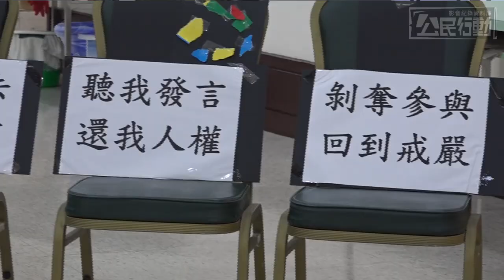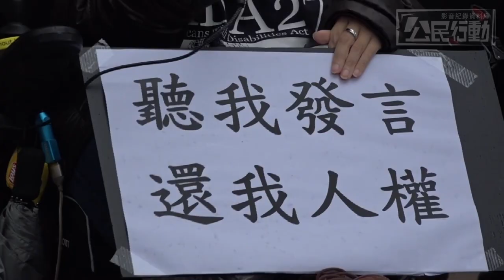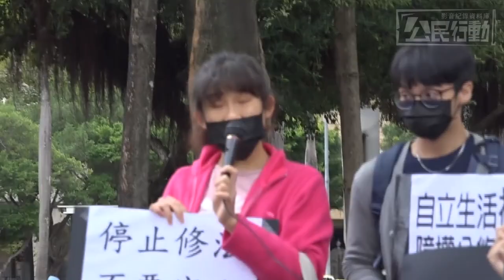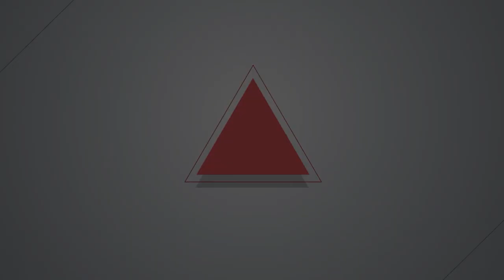【燦爛時光會客室】第397集｜揚起黑紙革命！身權法未納入身障者訴求還想倉促通關？｜專訪 林君潔、李昀｜20221225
【燦爛時光會客室】第397集｜揚起黑紙革命！身權法未納入身障者訴求還想倉促通關？

「我們寫太再多的文書資料、跟政府說再多的話，都跟黑紙一樣被丟在角落，所以我們要發起『黑紙革命』！」

《身心障礙者權益保障法》睽違15年再度修法，衛福部於今年12月5日舉辦《身心障礙者權益保障法》修法交流會議，代表民間身心障礙團體的障礙者們不滿會議安排過於倉促，諸多意見未被採納，因而成立「台灣障礙者黑紙革命聯盟」，發起「黑紙革命」，盼政府重視身心障礙者的想法，更呼籲大眾關注修法進度。

本次修法因應今年八月我國舉辦身心障礙者權利公約第二次國家報告審查會議，國際委員針對我國身心障礙權益保障法提出多項建議，行政院因此提出《身心障礙權益保障法》修法草案。「黑紙革命」表示，目前修法內容，未將身心障礙者的訴求納入，立法過程未與身障者充分溝通，身障者意見幾乎排除在外。

本集節目邀請到台灣障礙者黑紙革命聯盟總召 林君潔與台灣精神受苦者群聚會發起人 李昀，一起討論為何需要揚起黑紙革命？他對修法有什麼意見？缺少當事人參與的修法又有什麼問題？
製作人、主持人：管中祥
節目企劃：洪育增
影片後製與製圖：呂陳沅
Podcast 製作：王翔宥
👉訂閱燦爛時光會客室 podcast，線上隨時聽
👉燦爛時光會客室IG開張啦！